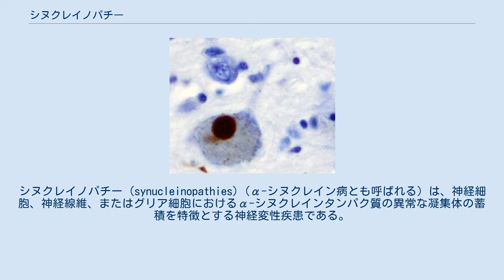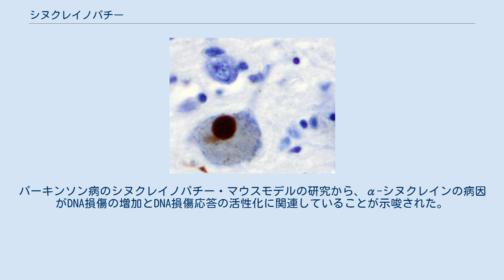シヌクレイノパチー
シヌクレイノパチー (synucleinopathies) (α-シヌクレイン病とも呼ばれる) は、神経細胞、神経線維、またはグリア細胞におけるα-シヌクレインタンパク質の異常な凝集体の蓄積を特徴とする神経変性疾患である。
シヌクレイン病には主に3つのタイプ、パーキンソン病 (PD)、レビー小体型認知症 (DLB)、多系統萎縮症 (MSA) がある。
さまざまな神経軸索ジストロフィーのような他の稀な疾患にもαシヌクレイン病変がある。
 シヌクレイノパチーはパーキンソニズム、認知障害、睡眠障害、および幻覚の特徴を共有している。
 シヌクレイノパチーは、おそらくシヌクレインとタウタンパク質の相互作用のために、タウオパチーと重複することがある。
 レム睡眠行動障害 (RBD)は、RBDを持つ人が、レム睡眠 (REM) 中に正常な筋肉の緊張を失い (アトニー) 、夢の中で行動したり、その他の異常な動きや発声をする睡眠時随伴症である。
睡眠時の異常行動は、他の症状の数十年前に現れることがあり、多くの場合、シヌクレイノパチーの前駆症状として現れる。
剖検では、睡眠ポリグラフ検査でRBDが確認された患者の94～98%にシヌクレイン異常症が認められ、その多くはDLBまたはPDである。
特定のシヌクレイノパチーの他の症状は、通常、RBD診断から15年以内に現れるが、RBD診断後50年までに現れることもある。
 α-シヌクレインの沈着は、心筋や血管に影響を及ぼす可能性がある。
シヌクレイノパチーのほとんどの人が心血管系の機能障害を持っているが、ほとんどは無症候性である。
 咀嚼から排便に至るまで、α-シヌクレイン沈着はあらゆるレベルの消化管機能に影響を及ぼす。
症状には、胃不全麻痺(胃内容の排出遅延)などの上部消化管機能障害や、便秘や便の通過時間の延長などの下部消化管機能障害がある。
 シヌクレイノパチーの人では、尿閉、夜間の尿意覚醒、尿の回数や切迫感の増加、および膀胱の過活動または過少活動がよくみられる。
性機能障害は通常、シヌクレイノパチーの初期に現れ、勃起不全、オーガズムの達成または射精の困難を含むことがある。
 PD患者はDLB患者に比べて一般的に幻覚にとらわれにくい。
DLBではPDよりも安静時の振戦の発生率が低く、DLBのパーキンソニズムの徴候はより対称的である。
MSAでは、自律神経機能障害の出現がより早く、より重篤であり、協調性のない動作を伴うが、視覚的幻覚や認知の変動はDLBに比べて少ない。
排尿障害はMSAの初期症状の一つであり、重症化することが多い。
 α-シヌクレインは、非相同末端接合経路によるDNA二本鎖切断の修復を含むDNA修復プロセスを調節している。
α-シヌクレインのDNA修復機能は、レビー小体封入体神経細胞では低下しており、これが細胞死の引き金となる可能性がある。
パーキンソン病のシヌクレイノパチー・マウスモデルの研究から、α-シヌクレインの病因がDNA損傷の増加とDNA損傷応答の活性化に関連していることが示唆された。